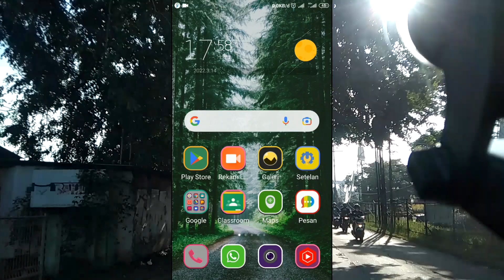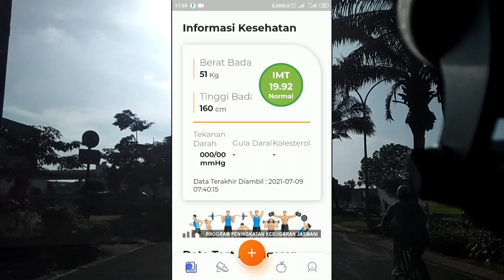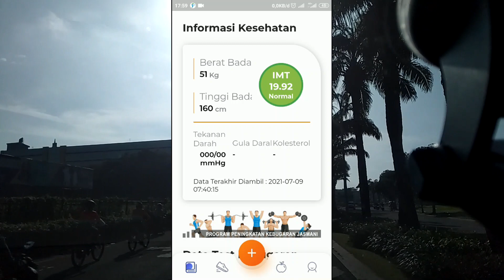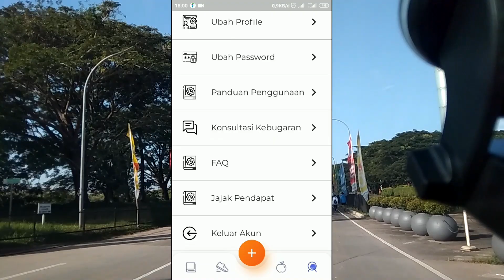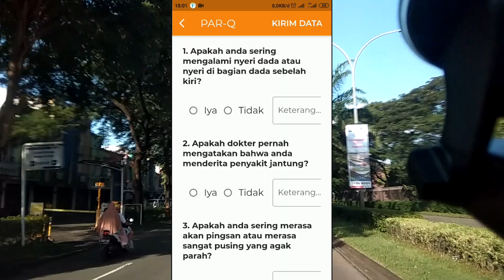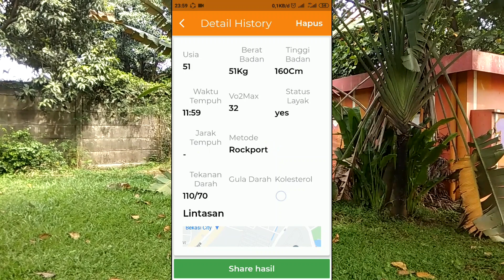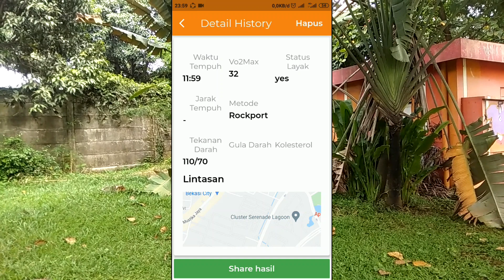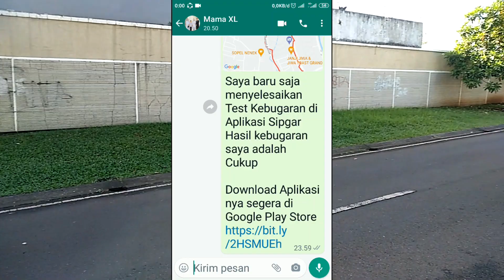Tes Kebugaran Mandiri dengan Sipgar - Mudah dan Praktis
Tes Kebugaran - Sipgar
Sipgar merupakan aplikasi pencatatan pemeriksaan kondisi fisik seseorang yang dilakukan dalam kurun waktu tertentu.
Video ini merupakan testimoni yang dilakukan dalam praktik melakukan tes kebugaran dengan aplikasi Sipgar.

Selamat mencoba